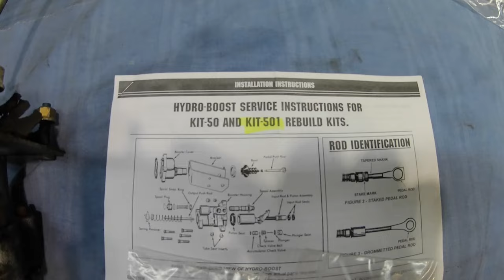GM Hydraulic brake booster leak repair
New important seals with booster

Kit-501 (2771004) Hydro-Boost Seal Repair Kit, UNIVERSAL SEAL REPAIR KIT- GM, FORD, MOPAR